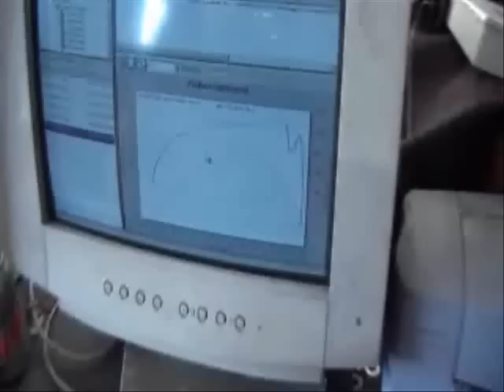Fastlane Motorsports - Reggie's 98 Cobra F2 Procharger Dyno Streaming File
Reggie's Procharged Cobra!  Fastlane built 360" DART, FAST XFI,  25psi,     8.0 1/4mile  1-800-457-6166 NC